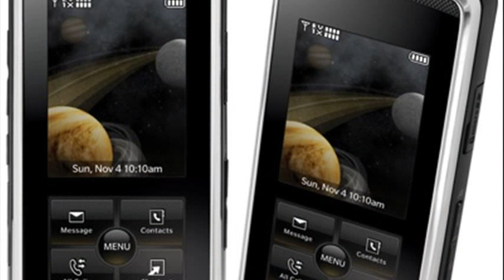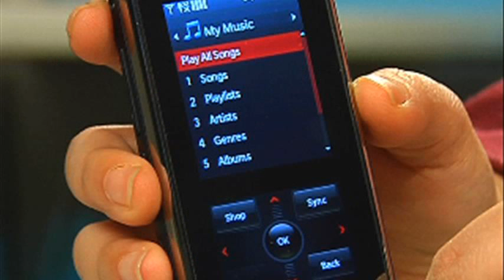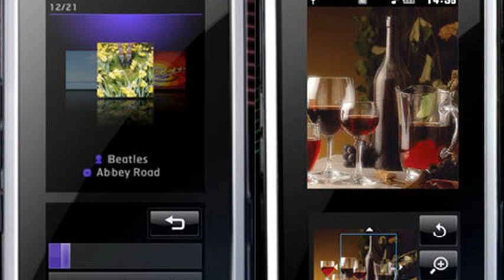lg venus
lg venice phone cases
lg venice vs samsung galaxy s2
lg venus battery
lg venice screen replacement
lg venice unboxing
lg venus cell phone